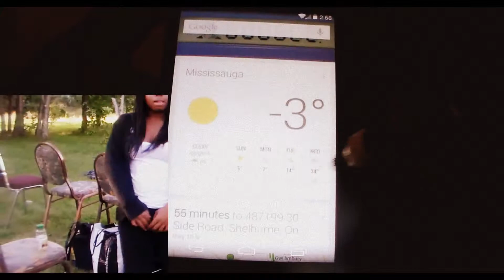WELCOME TO PICASO ENTERTAINMENT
Picaso Entertainment is about the main things in my life.
My love for GOD,
My love for Family,
My love for Technology,
My love for Music,
My love for Games.